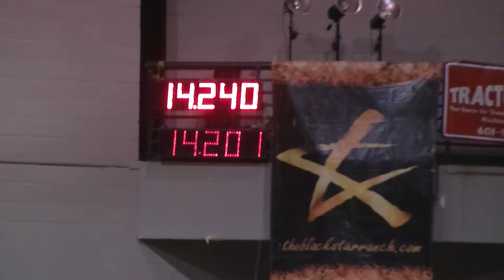Regan Henning & Story Tellen Daisy 2013 All American Youth 1st Go 4th Place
Jackson, Mississippi

2009 AQHA Sorrel Mare who is by The Money Doctor and out of Story Tellen Flower who is by Juanito Flower